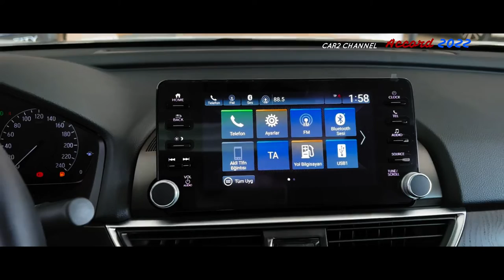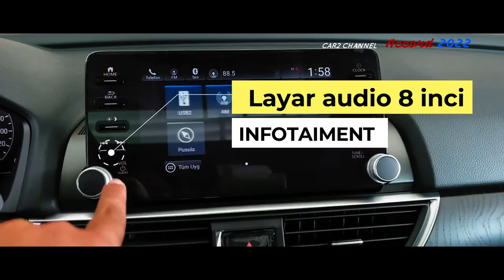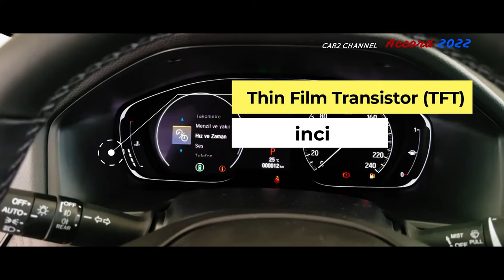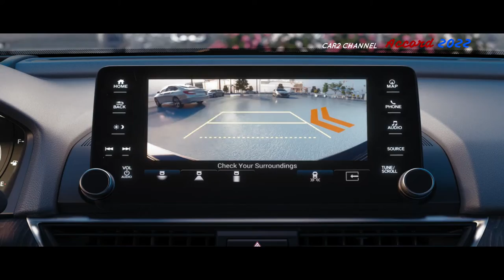New Honda Accord 2022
Diluncurkan  Selasa lalu, 25 Januari 2022,  New Honda Accord dapat dibeli seharga Rp 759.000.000 (OTR Jakarta tahun 2022). Director of Business Innovation and Sales and Marketing  PT Honda Prospect Motors
 Yusak Billy menjelaskan, new Honda Accord facelift juga menggunakan berbagai fitur lampu LED di bagian luar, antara lain full LED headlights, LED daytime running lights, rear combination lamp dan L E D,ada juga  bar, lampu rem LED yang dipasang tinggi dan lampu sein LED.
 Untuk interior kabin  depan, instrument cluster utama terdiri dari layar Thin Film Transistor (TFT) 7 inci dan layar audio 8 inci. TFT  menampilkan berbagai informasi penting saat mengemudi.
 Lalu ada konsol charger nirkabel, yang dilengkapi dengan port USB  di konsol depan.  New Honda Accord Sedan juga dilengkapi dengan berbagai  mobil  canggih untuk meningkatkan kenyamanan berkendara. Fitur-fitur praktis ini termasuk smart entry, start engine jarak jauh, pengapian sekali sentuh, kunci otomatis drive-away, rem parkir elektrik, kaca spion samping yang dapat dilipat otomatis dan wiper pendeteksi hujan dan banyak lagi.